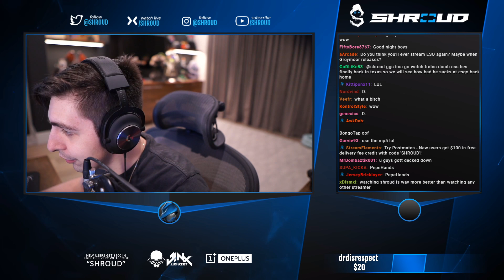NEW RAINBOW SIX OPS